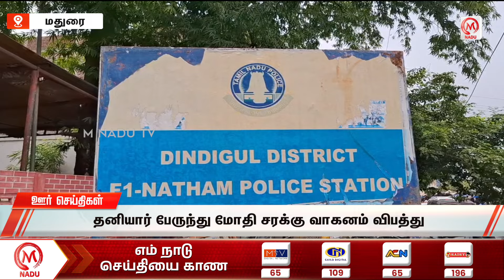மாலை- 4:00 PM ஊர் செய்திகள்- 19 August 2024 | District News | Evening | M Nadu